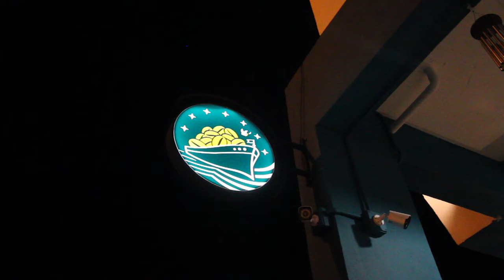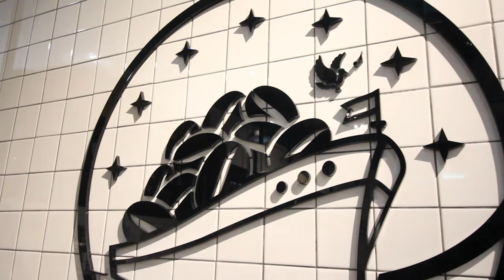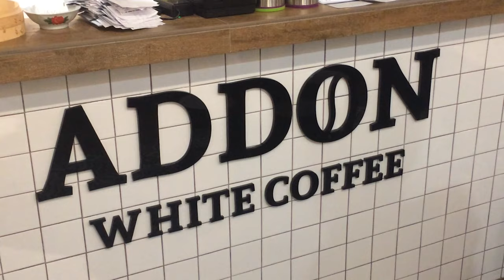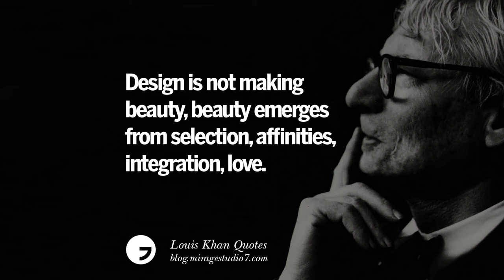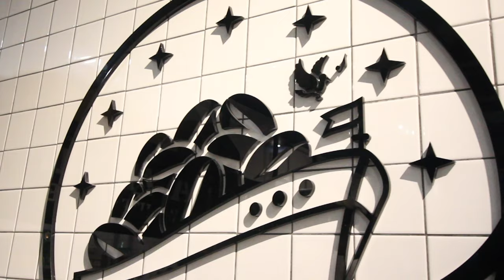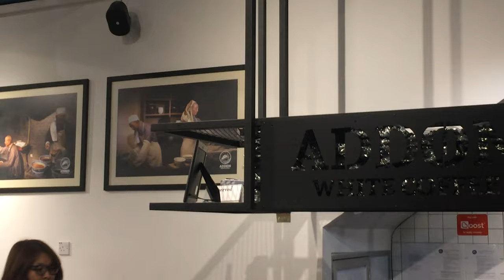OBR - Addon White Coffee Meru ( Odengarch Building Review)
I find out that there is something nice about this addon coffee shop. Why this cafe feel authentic and how it feels so , maybe this is the video you looking for !